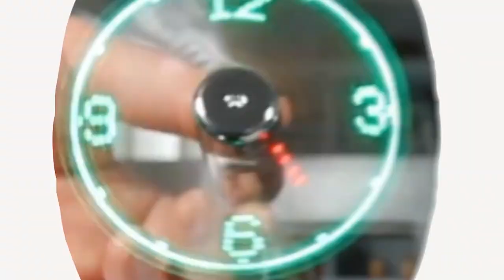A Battery Powered Dog Poop Vacuum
This unique dog poop vacuum lets you quickly and effortlessly pick up all the dog poop in your yard! It works on any consistency of dog poop, and prevents you from having to bend down or use tools that just don't work. The dog poop vacuum is battery powered, and keeps all the poop nice and tidy in a plastic bag that you can dispose of when full.
The dog poop vacuum has a 30 minute run-time with each charge, though there's also a corded version available. It works on practically any terrain, weighs 12 lbs, and delivers up to 1,000 watts of power. It's called the PooVak!